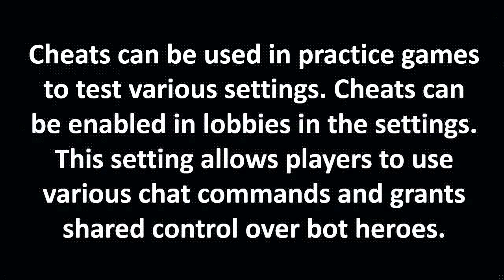Dota 2 Cheat Codes 2016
Dota 2 cheat codes for dota 2 lovers.
Fastest growing video game over the world in shortest duration.